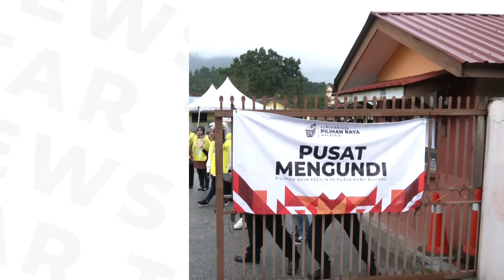KKB polls: Polling stations closed, Pakatan surges ahead in early vote count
The vote counting process started after all the 18 polling stations for the Kuala Kubu Baharu by-election on Saturday (May 11). Pakatan Harapan candidate Pang Sock Tao has taken the lead in the early stages of the vote count, according to unofficial results.